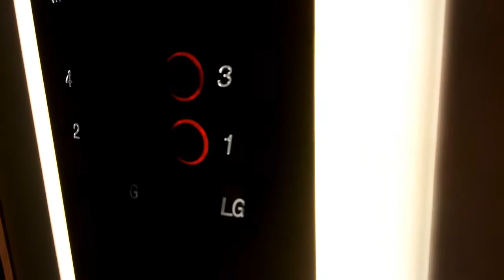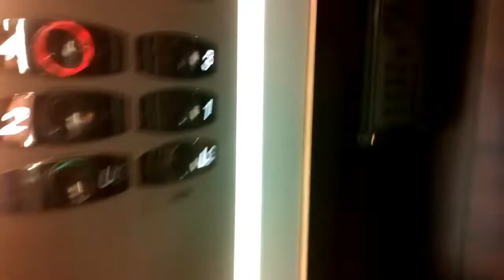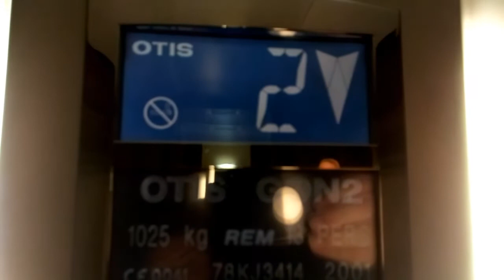Otis Gen2 Lifts- Killarney Plaza Hotel, Killarney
Here are two Otis Gen2 lifts at the Killarney Plaza Hotel in Killarney, Co.Kerry.

Make- Otis Gen2
Year- 2001
Motor- Traction MRL
Floors-
 LG- Lower Main Floor
 UG- Upper Main Floor
    1- Bedrooms
    2- Bedrooms
    3- Bedrooms
    4- Bedrooms